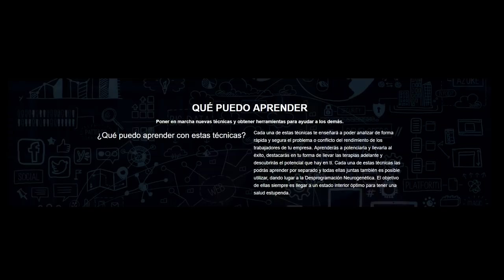Entrevista Montserrat Pijuan "Profesora en Desarrollo personal" Ventana Al Más Allá N19